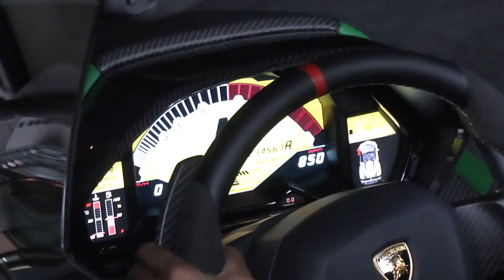The Novitec 812 N Largo was the BEST SOUNDING car of 2019!!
Due to current lockdown and no car spotting or car events, I thought it would be a good time to reflect and look back on some great moments from summer last year (2019). Starting things off with my favourite supercar to come to London from the Middle East last year and probably the best sounding car to visit London!

What do you think? Agree or disagree!